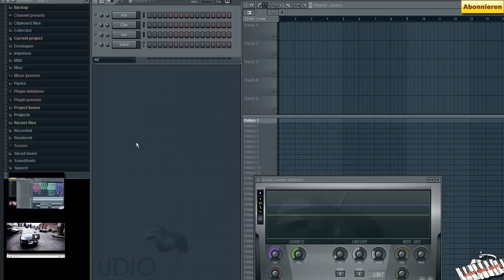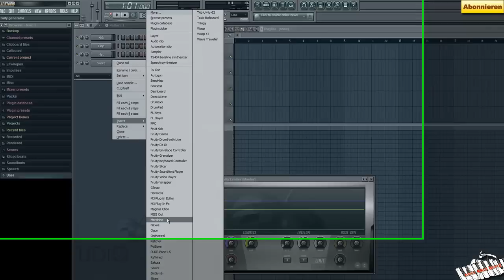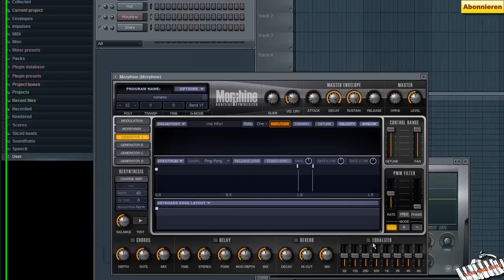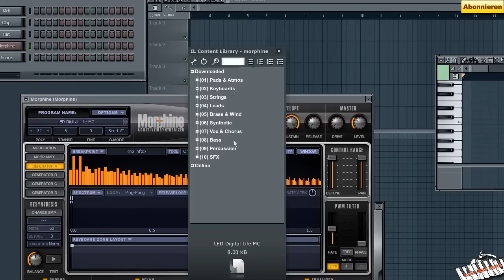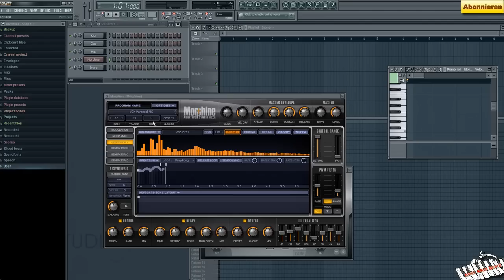Video 28 _ FL STUDIO / FRUITY LOOPS VON A - Z (Morphine VST .i Plugin) [TUTORIAL DEUTSCH]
Image-Line FL Studio - Signature Bundle Edition 9 (9.7 BETA)

Upgrade zu Fruity Loops 10 dank (Lifetime Free Update)

In diesem Video stelle ich das VST / VST.i "Morphine" vor.
- Ein paar Töne & Sounds
- Effekte
- Free Downloads

Meine Reihe / Serie - Fruity Loops von A - Z (Kommentiert)

DEUTSCH / GERMAN

Beat Making Videos, Tutorials & zum Teil Musiktheorie für:
- Anfänger / Amateure
- Fortgeschritten / Advanced
- Interessierte / Interested Parties